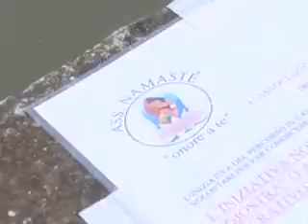Ferrara Balloons Festival - Speciale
Speciale Ferrara Balloons Festivale 2013